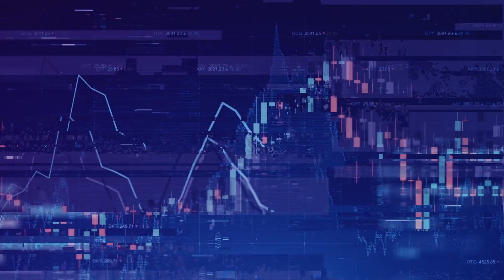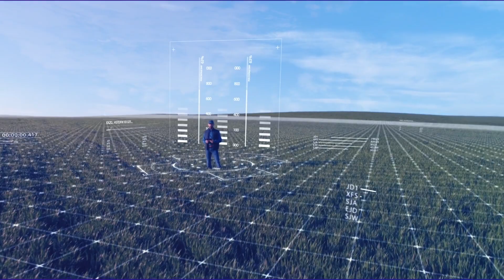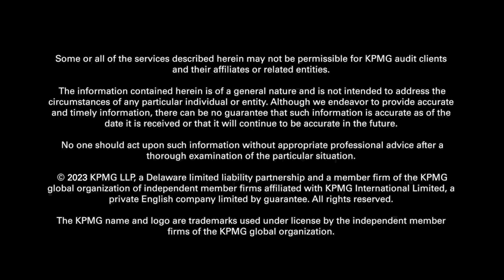A MOMENT LIKE NO OTHER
The rare convergence of geopolitical, technological, and economic forces is unprecedented. The economy on a razor’s edge. The possible end of an era of globalization. The ripple effect of supply chain breakdowns. A new generation of innovative technologies including immersive internet, Web3, and quantum computing. And like a lightning bolt in a storm, there’s Gen AI.

Gen AI is the opportunity—and the imperative—of our lifetime. We can turn this moment into momentum for a better future.